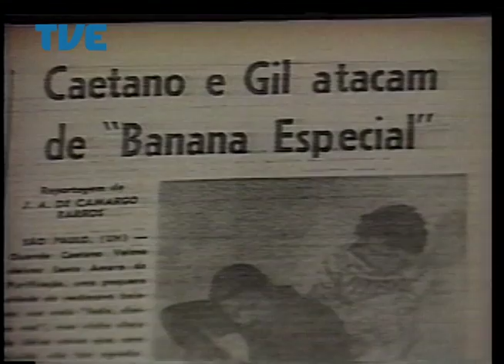Estação Cultura 04/04/14 Bloco 1